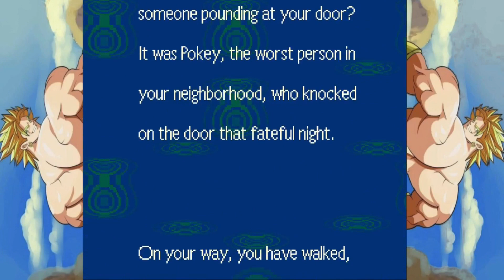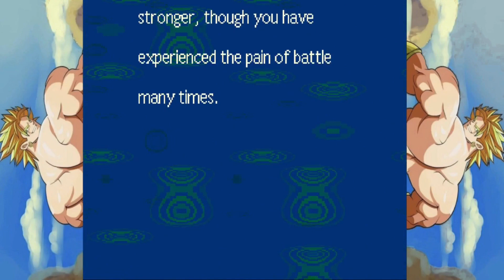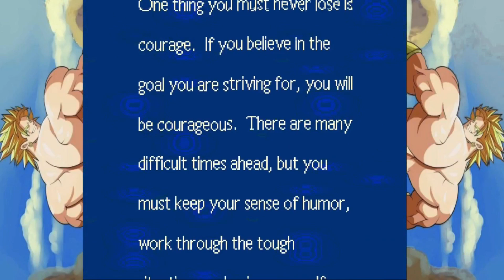Suavemente!! Earthbound With Cameron!! Episode 16